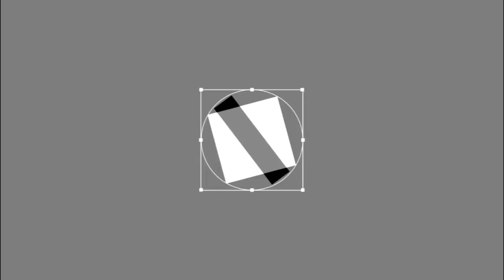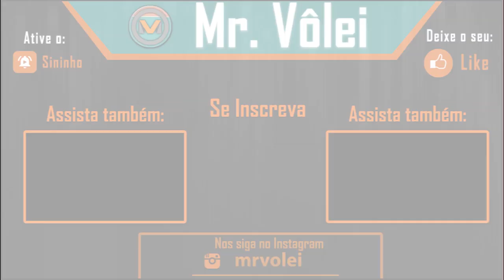The Best of Nicole Fawcett | Praia Clube 2018/2019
Nicole Fawcett | 32 anos | Oposta | 1,96m

E a série das melhores da temporada 2018/2019 continua e a jogadora contemplada é a experiente oposta Nicole Fawcett.

Fawcett renovou seu contrato com o Praia para a Superliga Brasileira 2019/2020